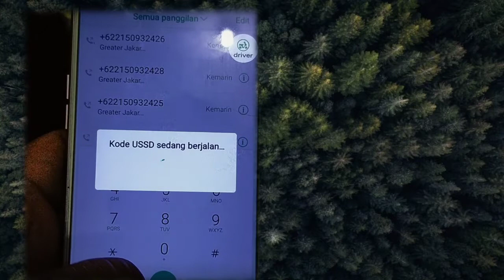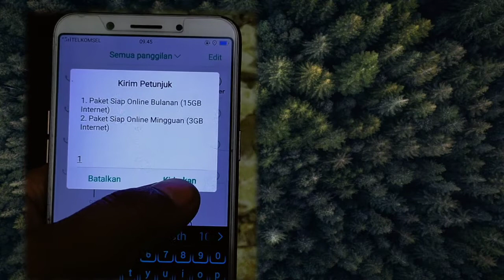Cara Aktifkan Paket Internet Swadaya Driver Gojek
Terimah kasih